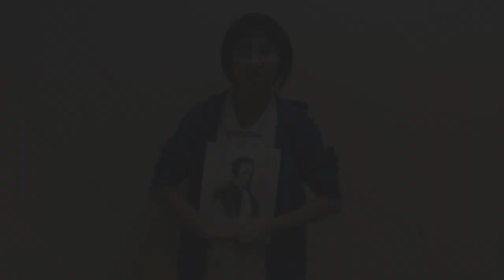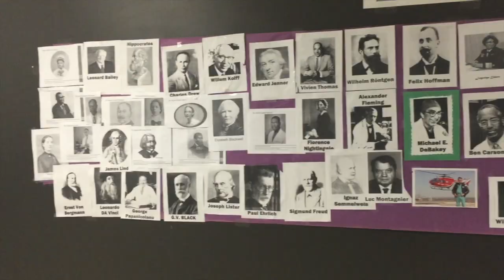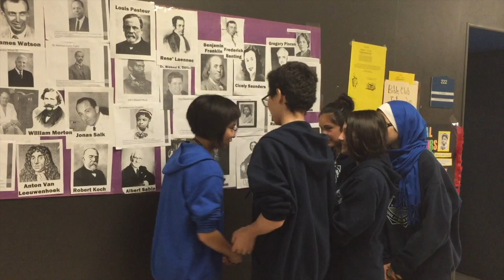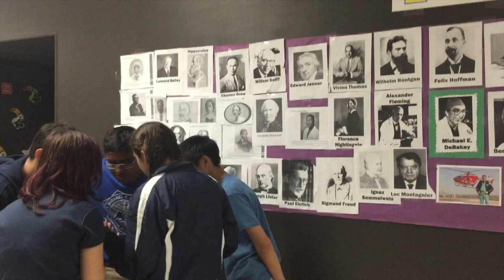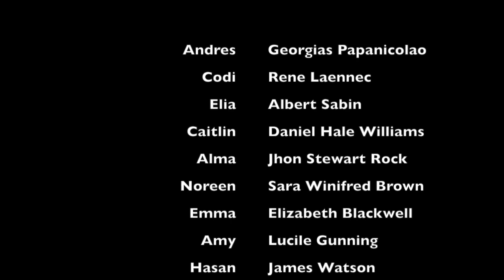Debakey Phase 4 project with logo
Hasan's movie for school